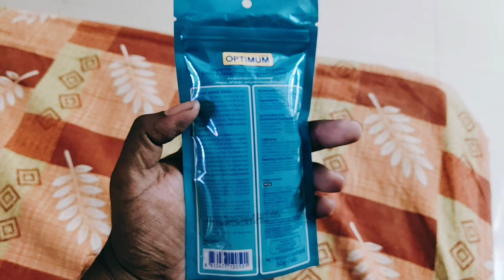New fish update in our farm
name -satish
location -Rajahmundry
State -Andhrapradesh
district -Eastgodavari